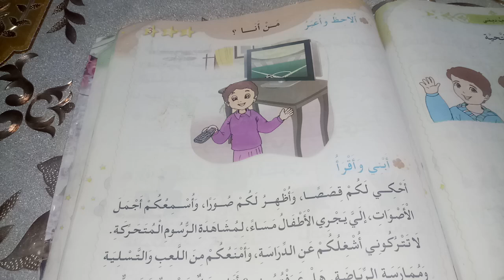النص المنطوق من أنا /السنة الاولى ابتدائي ✏️ دروس الفصل الثالث عن بعد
النص المنطوق
من انا
فهم المنطوق
السنة الاولى ابتدائي